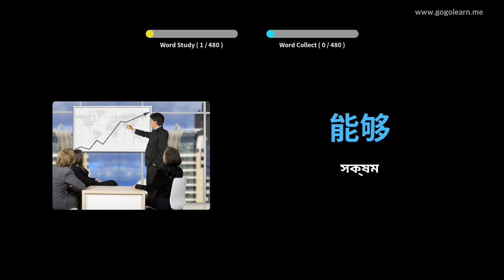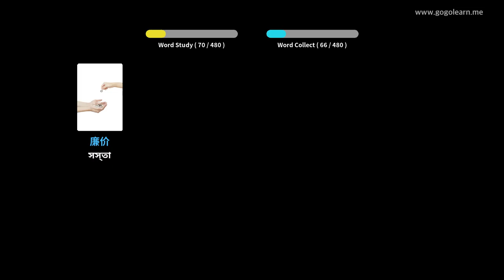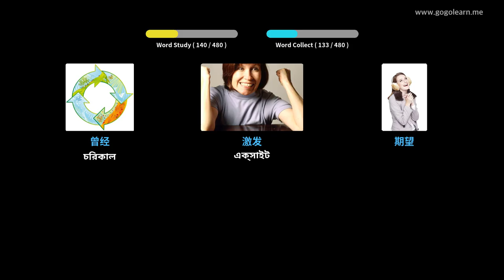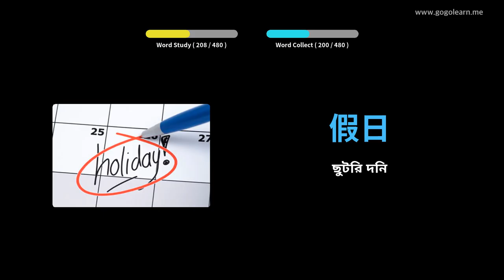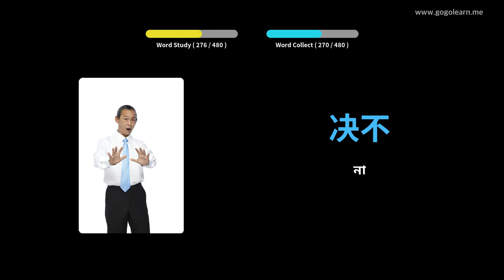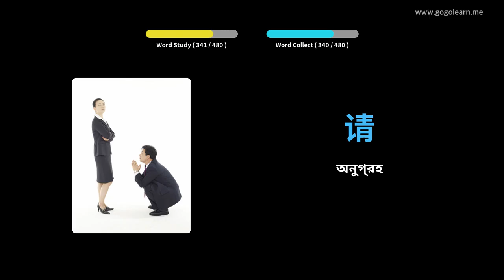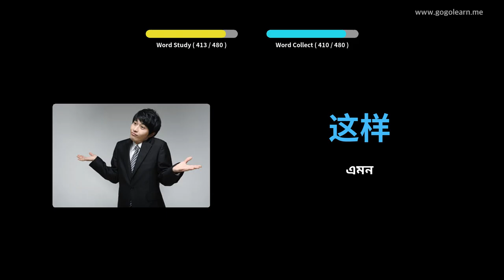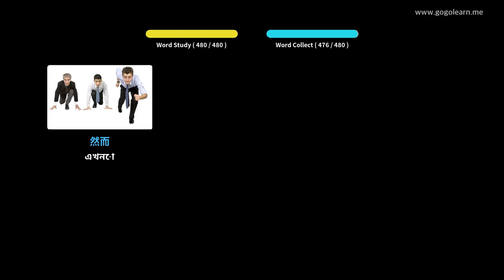চীনা ছবি সহ শিখুন | চীনা শব্দভাণ্ডার প্রাথমিক বিদ্যালয় | Golearn